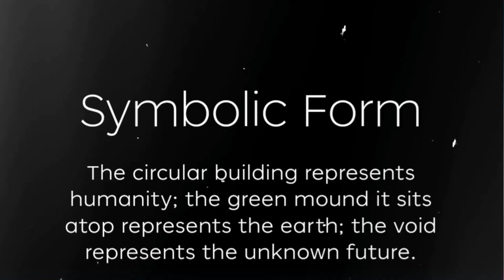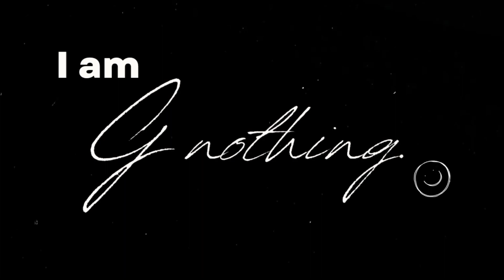World's Most Strange Building "Museum Of Future Dubai" | gNothing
Topics:
World's Most Strange Building "Museum Of Future Dubai"
Discover The World Real Story Of Museum Of The Future In Dubai
Museum Of The Future In Dubai In Urdu

About the Building:
Exhibition space for innovative and futuristic ideologies, services, and products. Located in the Financial District of Dubai, UAE, the Museum of the Future has three main elements: green hill, building, and void.
Founded by the Dubai Future Foundation. It was set to open in 2021, but as of December of that year had yet to fully do so.
The Government of the United Arab Emirates later opened the museum on 22 February 2022.
The choice of the date was officially made because 22 February 2022 is a palindrome date.

searches related to video:
Dhruv rathee
flying beast
carryminati
best places to travel
Tourism
dubai
expo
dubai tourism
museum of the future
worlds most beautiful building
most beautiful building
most unique building
future museum
museum dubai
emirates
gNothing
zemtv